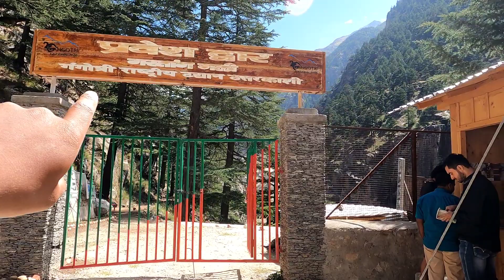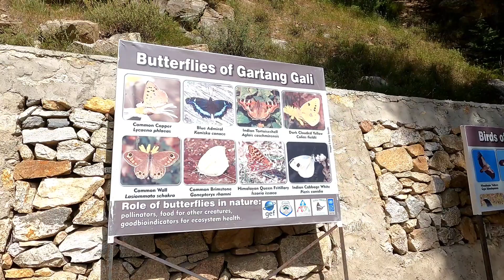Closed to Tibet- Gartangali in Nelong valley | wooden bridge uttarakhand | Gangotri National park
me and my group visit Gartangali wooden bridge uttarakhand situated near lanka bridge on the route of Gangotri Dham.

This is a stair case of wood & in carved inside the mountain. it is  almost 300 year old route which is used for trade by local tribes of area.

Gartangali wooden bridge lies in gangotri national park in nelong valley.
Distance from uttarakhasi - 91km
Distance from gangotri- 9km